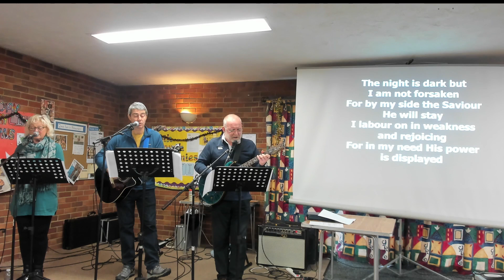A new creation 2 Corinthians 5: 11 - 21 1 January 2023